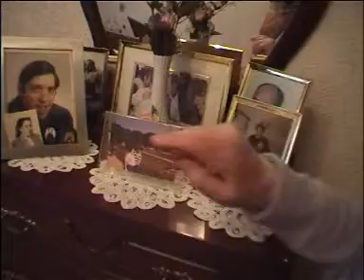cruz roja / campaña 0,52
spot 133 / 2002